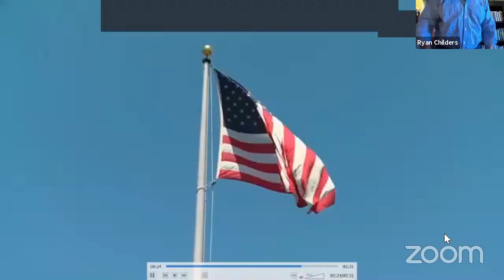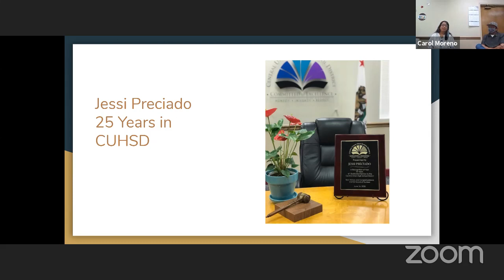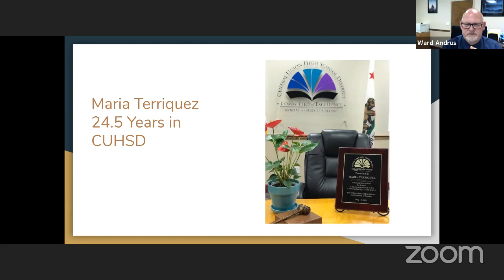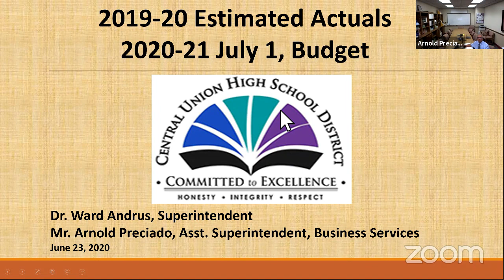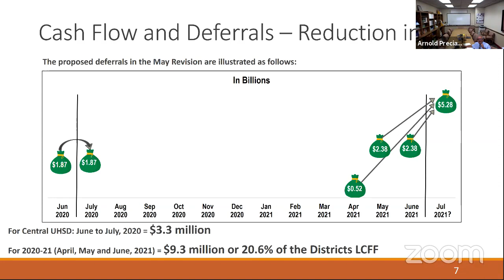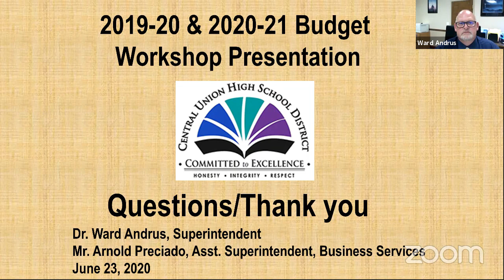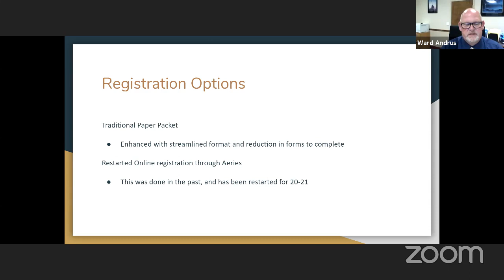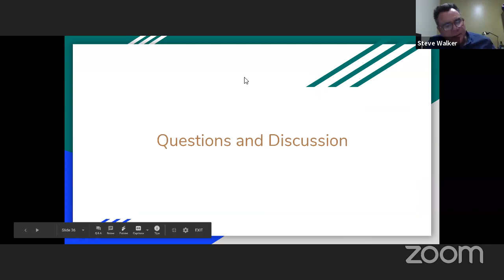CUHSD Board Meeting 6-23-2020